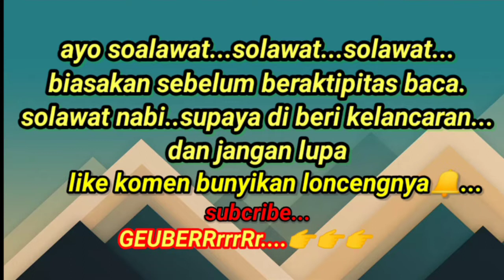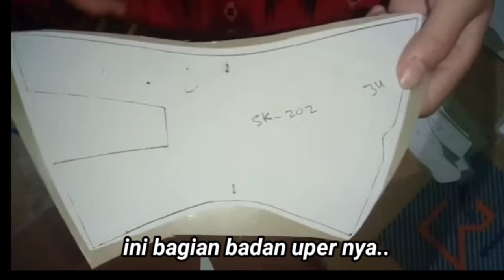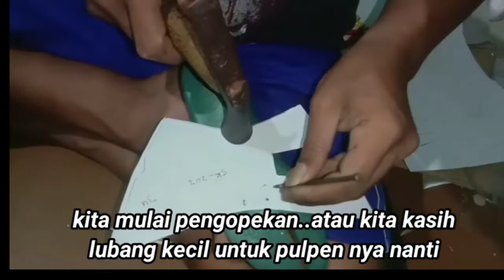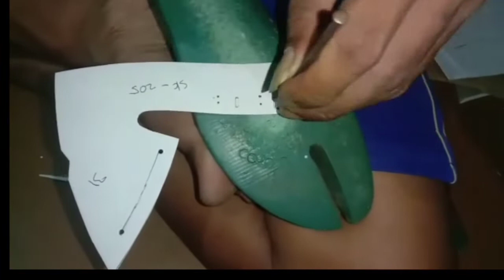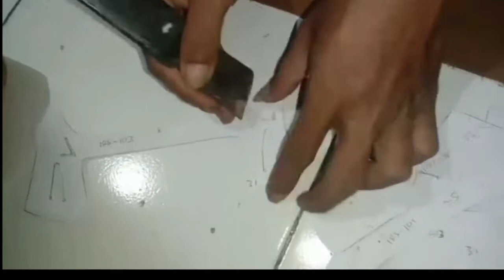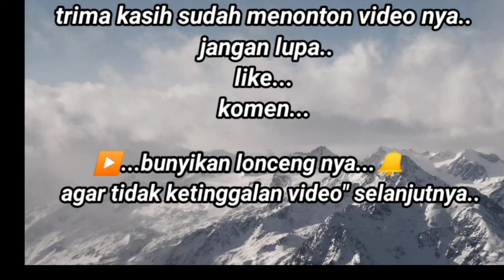cara menyempurnaka pola yg di kopi..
cara ini mudah sekali buat yg mau belajar produksi sandal gunung atau sandal biasa.
cara ini memudahkan orang produksi dlm menyempurnakan pola,dan bhn yg kita butuhkan hanyalah kertas duplex gunting lem.opek pisau kater.sangat sederhana sekali..semoga bisa bermanfaat..